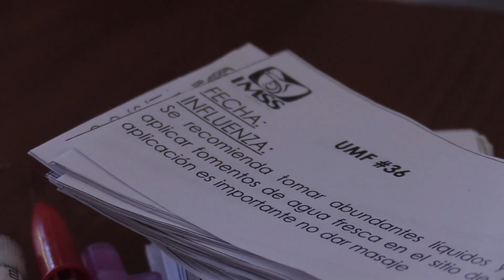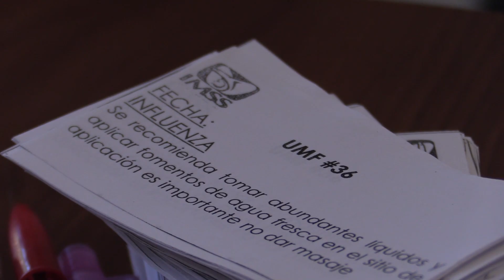La Nueva Universidad pone a disposición de la comunidad centros de vacunación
La Universidad Autónoma de Sinaloa (UAS), a través de la Unidad de Bienestar Universitario (UBU) en coordinación con el Instituto Mexicano de Seguro Social (IMSS), llevó a cabo la Jornada PrevenIMSS – UAS, con la cual se realiza una campaña de vacunación masiva contra enfermedades virales en las Facultades de Medicina, de Ciencias Químico-Biológicas (FCQB), de Contaduría y Administración (FCA) y de Agronomía.